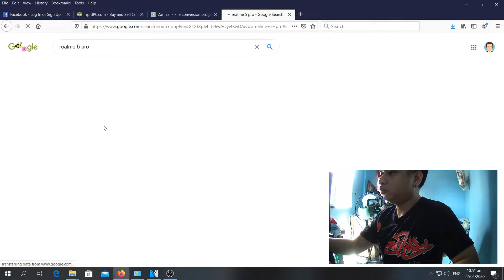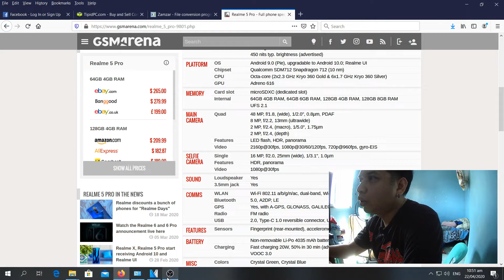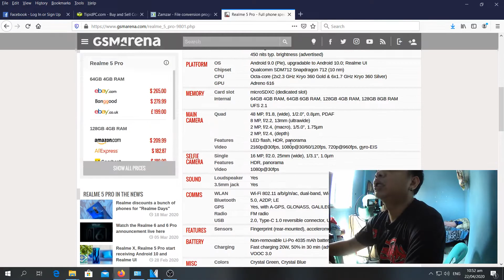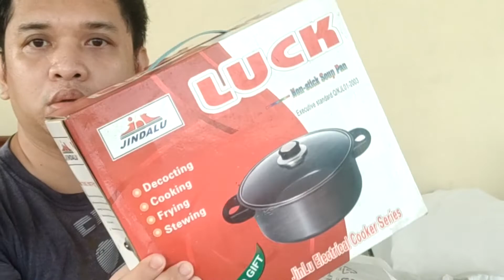Funniest Unboxing Fails and Hilarious Moments (Parody)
Ano bang agenda natin today? today mag uunbox tayo ng phone saka xbox 360. Lets see what happens. watch till the end!